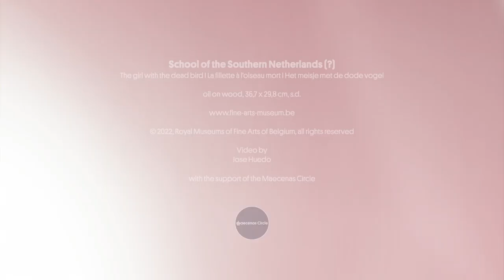Childhood Memories | Artsy Speed-Date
Discover the newest Artsy Speed-Date video!
Today, Julie Suain, collaborator of the Museumshop, presents ‘Little girl with dead bird’ of the Southern Dutch School and reveals the personal connection she has with the painting.

This video was created thanks to the support of the Maecenas Circle